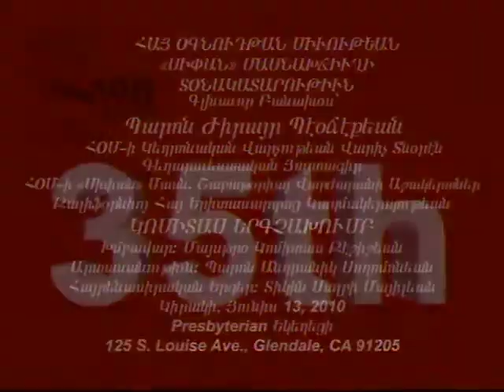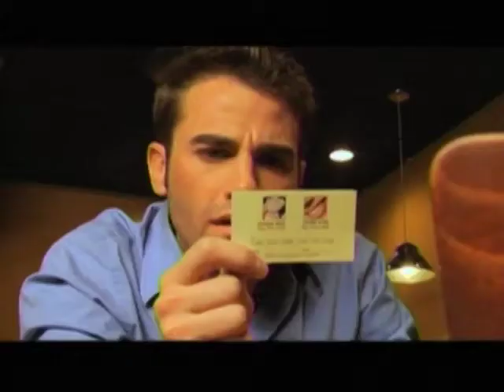ANCG Board Member Zareh Sinanyan on Paros 05-23-10 part_4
Zareh Sinanyan on Paros TV